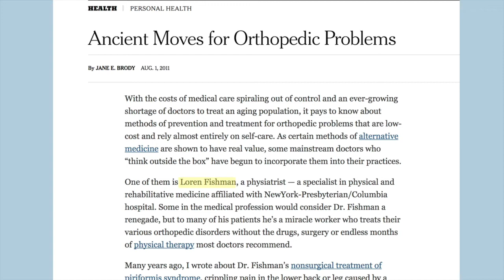Yoga for Arthritis | Interview with Dr. Loren Fishman and Ellen Saltonstall